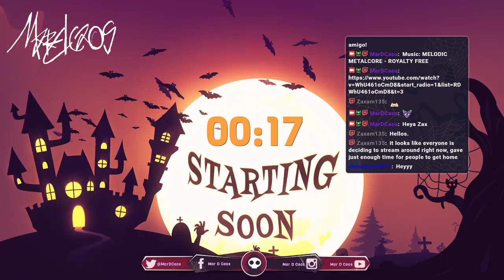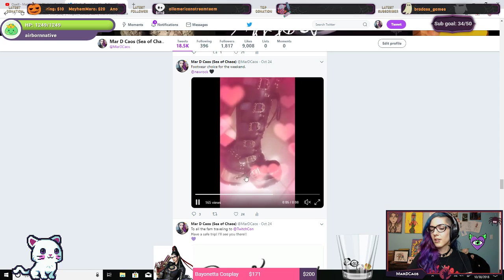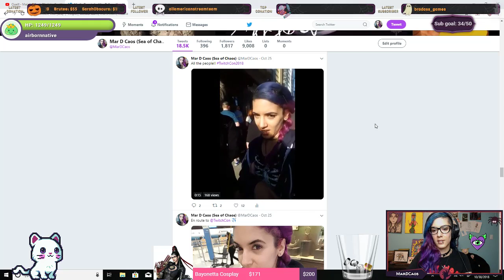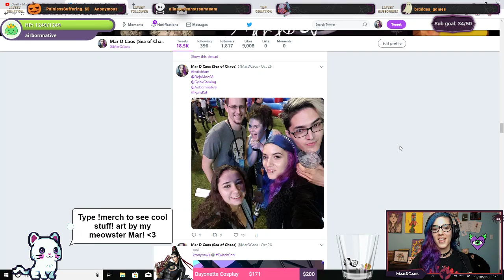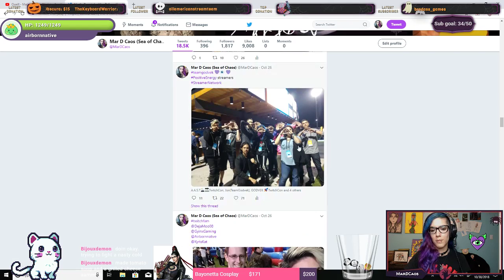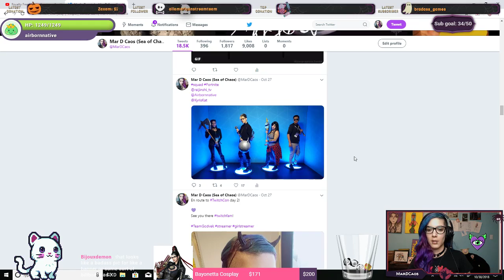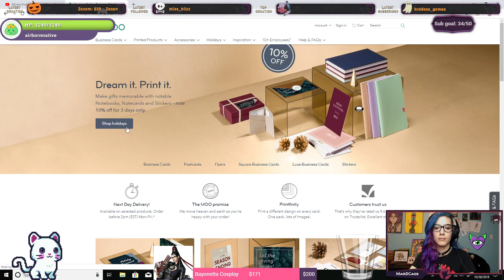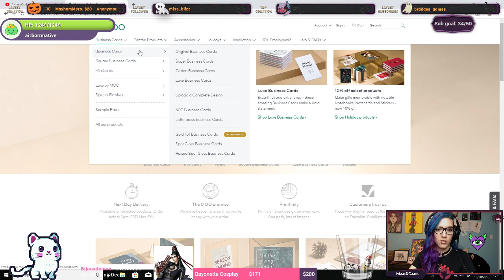Chit chat about TwitchCon happenings!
I am extremely grateful that I was able to go to Twitch Con this year!.
It was the first time I go to this convention and it was perfect, everything wet smoothly without any issues including the trip! And the best part is that I was able to meet everyone that I wanted to see from the friendships that I have made via this amazing community!
I also made new friends!